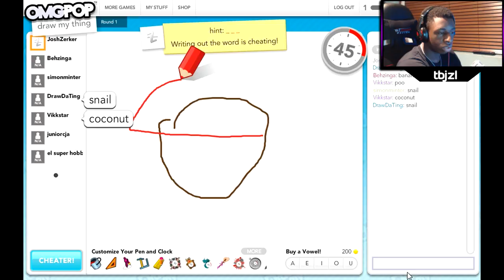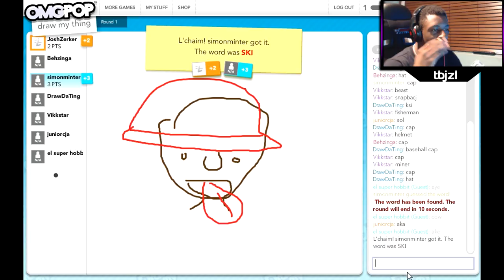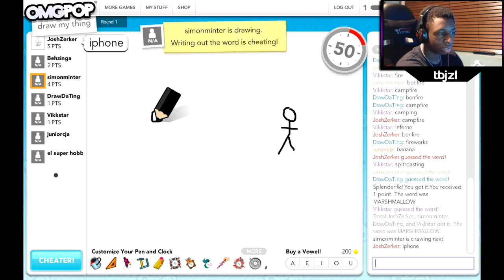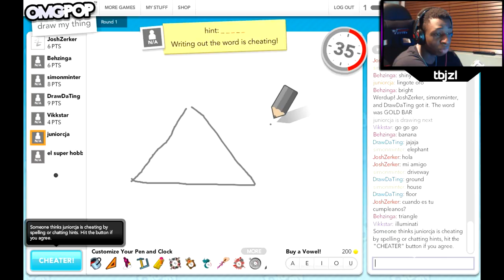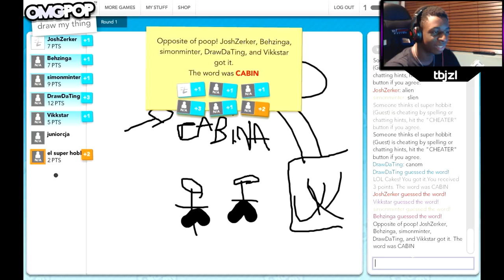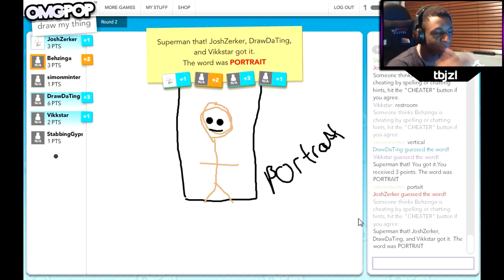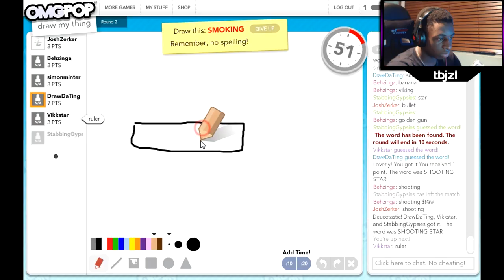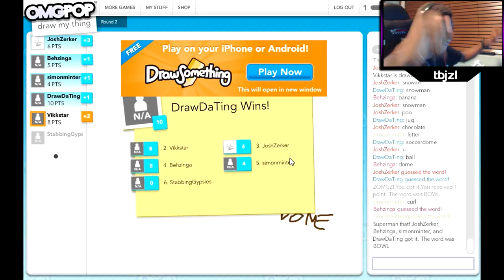"Draw Da Ting!" | TBJZLPlays Draw My Thing w/ the Sidemen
Woo! Playing Draw my thing! Time to see how good I am with the pencil/paintbrush/whatever it is people use for art these days!

If you'd like to suggest a game for me to play you can do so